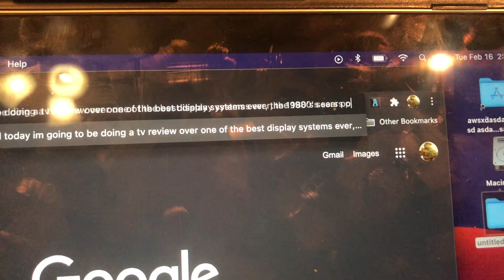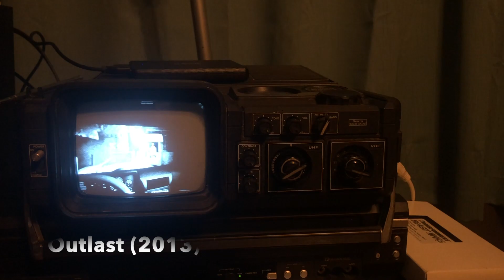How To Play an Xbox one S on a 1980's Sears Portable Tv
so basically I got this tv a few months ago from some random dudes shed and it sat outside for a few months and one day inspiration hit me, so here I am presenting you with 16k graphics and 59.6 surround sound quality